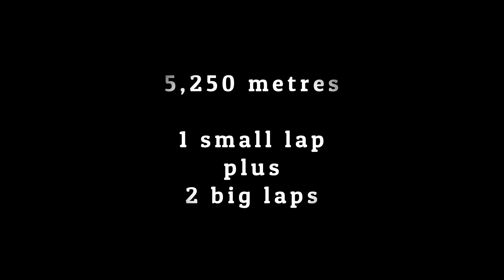Under 17 and 20 Women Kent Cross Country League at Danson Park 12th November 2022